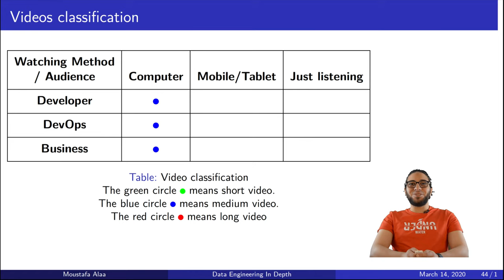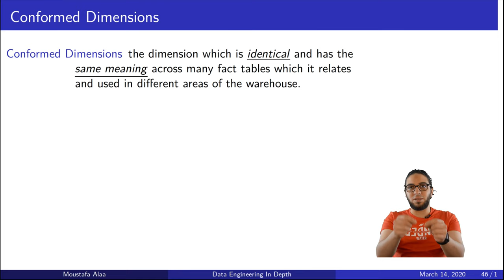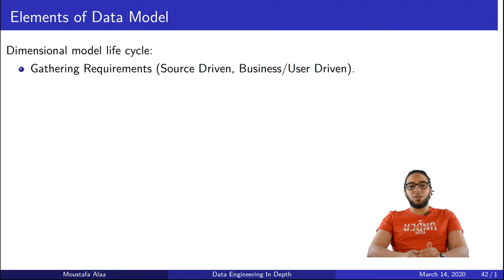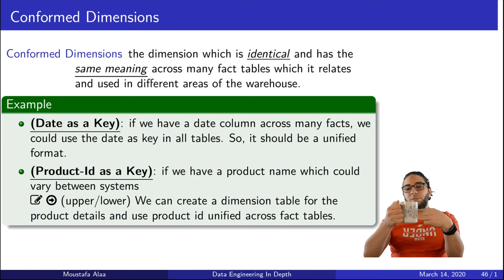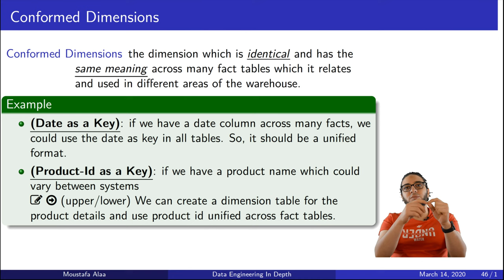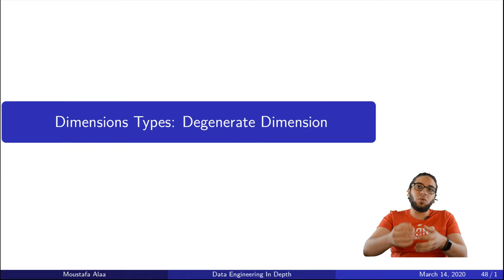Ch.02-17 Dimension Types: Conformed Dimension | Data Modeling | DWH Architecture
In this video we present Conformed dimension with example.